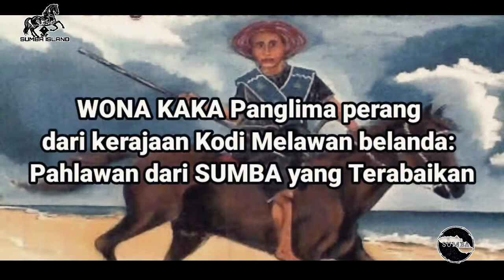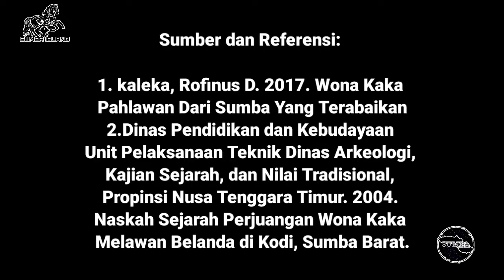Wona Kaka Pahlawan Dari Sumba Yang Terabaikan